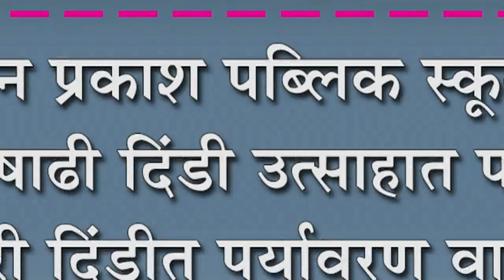जीवन प्रकाश पब्लिक स्कुलची आषाढी दिंडी उत्साहात पार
जीवन प्रकाश पब्लिक स्कुलची आषाढी दिंडी उत्साहात पार : वारकरी दिंडीत पर्यावरण वाचवाचा संदेश